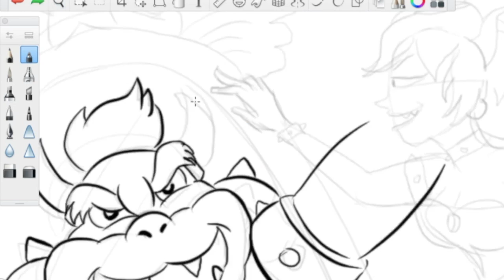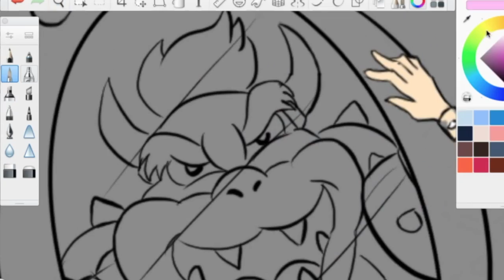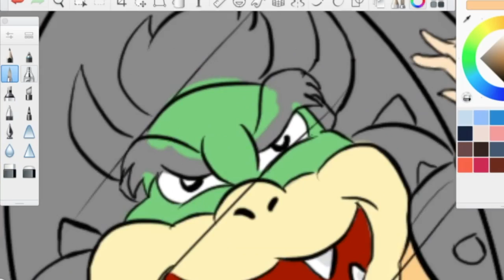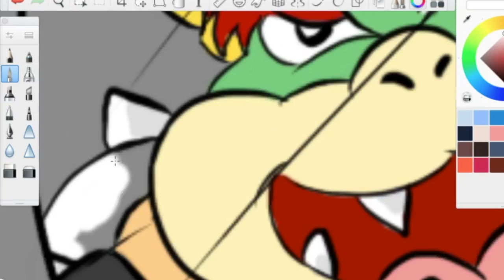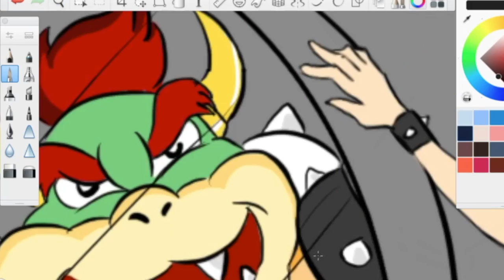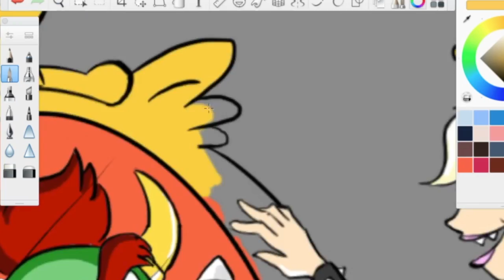Bowsette - Speed Draw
Please Read: If anyone knows who made the fan art that I used for reference in this video, let me know so I can credit them.

Music from YouTube music library (In the Hall of the Mountain King by  Edvard Grieg)